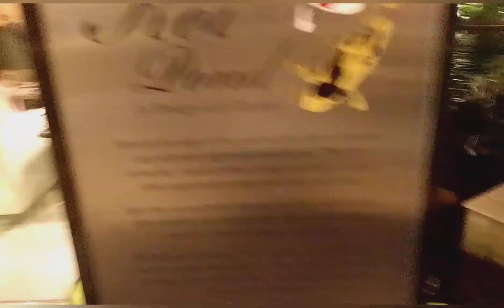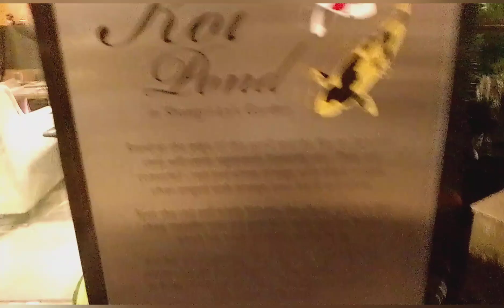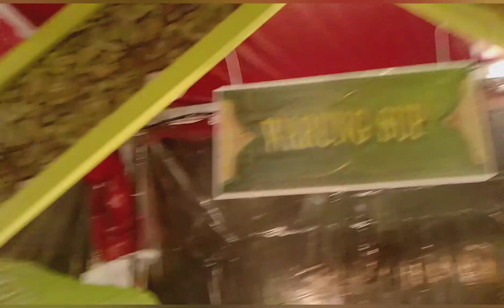Salam Ramadan shangrila Kl buffet with family and friends.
Have a blessed month filled with good health,togetherness and happiness with family and friends.

Selamat Berpuasa & Menyabut
Ramadhan Al-Mubarak